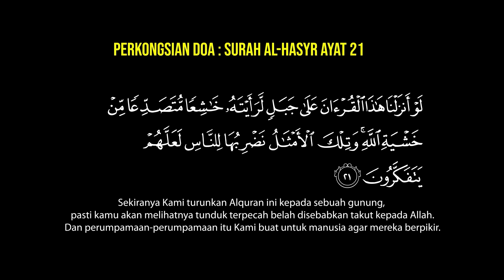KISAH TERSERAM NOMBOR EKOR - TEAM ASHHRAPP HORROR STORY